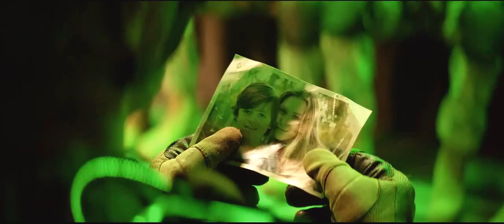Godzilla Official Extended Look Trailer 2014